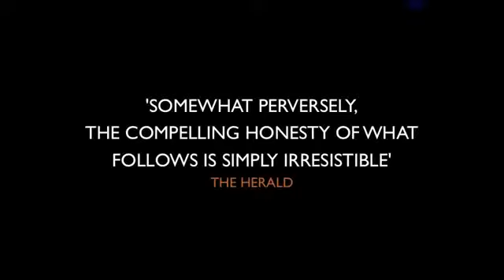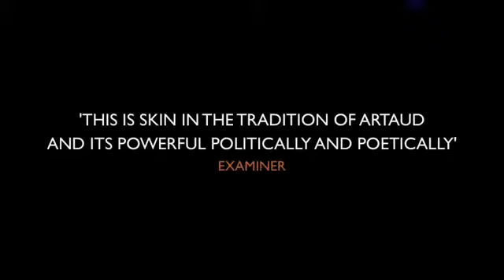Multi-Award Winning La Merda Returns to EdFringe 14-25 August 2013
The 2012 multi-award winning Fringe First hit returns to Summerhall for Edinburgh Fringe Festival. A 'young', 'ugly' and literally naked woman reveals her bulimic, revolting and public secrets as she struggles with obstinacy, resistance and courage for her own celebrity breakthrough in the society of Thighs and Liberty. Stage Award-Winner Silvia Gallerano resprises her captivating performance in Cristian Ceresoli's acclaimed play.

Fringe First Award 2012 for Writing Excellence
The Stage Award 2012 for Acting Excellence to Silvia Gallerano for Best Solo Performer
Arches Brick Award 2012 for Emerging Art
Total Theatre Award 2012 (Nomination) for Innovation
Premio della Critica 2012 as Best Show
Journalists' Jury Award Giovani Realtà del Teatro
Audience Award Giovani Realtà del Teatro Edinburgh Fringe Sell Out Show 2012
La Merda supports Teatro Valle Occupato

A production of Cristian Ceresoli and Marta Ceresoli with Richard Jordan Productions Ldt, Produzioni Fuorivia and support of Summerhall (Edinburgh, UK) and The Basement (Brighton, UK).

You have to laugh. It is a tragedy in three movements: The Thighs, The Dick, The Fame and a counter-movement: Italy. An actress creates a physical and vocal mask challenging a provocative, scandalous and beastly text. Words might be sung, howled and shrieked but a chant never emerges. In her naked physicality she tells a personal story in an unbroken flow of thoughts/words rendered as sounds and movement. The deafening screams being choked. Appeased. Imploded. This female onstage offers herself up in a feast, ready to be torn apart by anyone. A poetic piece born of the flesh that returns to the flesh, captured in a tightly sealed aesthetic. Applause required.

By CrisCeresoli

Are you taking a show to this year's Edinburgh fringe festival? Planning on wowing the crowds? Whether you're doing comedy, theatre, cabaret, mime -- or just reading the phonebook backwards on the Royal Mile -- this is your chance to tell festivalgoers and our critics what you're up to. Upload a video trailer and tell us all about it. Break a leg!

Don't forget, we can't publish videos that include unlicensed copyright material.